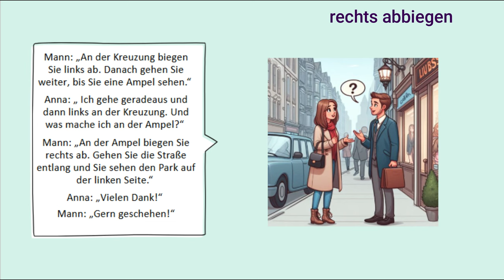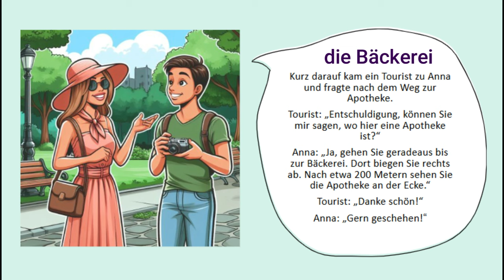تعلم اللغة الالمانية عن طريق القصص-وصف الطريق